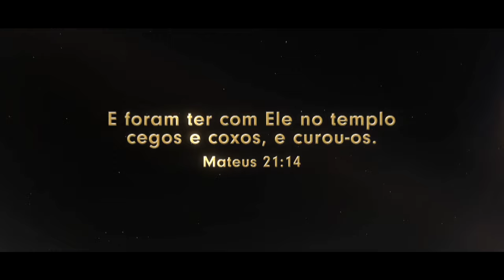Milagres no Templo - Agenda 10 anos Templo de Salomão